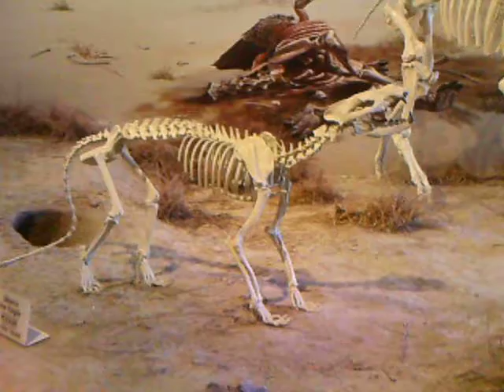Dinohyus display at Agate Fossil Beds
These 2 Dinohyus roamed a savannah type area during the Miocene Era. With the continental drift on the tectonic plates what lattitude and longitude was Nebraska at then? The theory of these 2 fossils was that they were at a water hole and had to go furthur and furthur to reach the grasses due to depletion of the vegetation. Eventually they couldn't make it from the water hole back to the grasses because they were too weak. ( one theory)